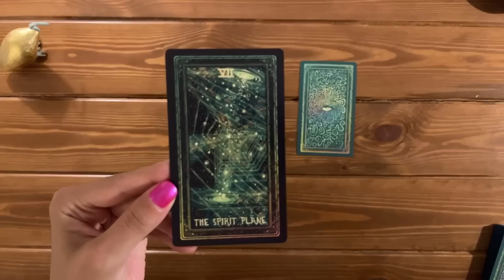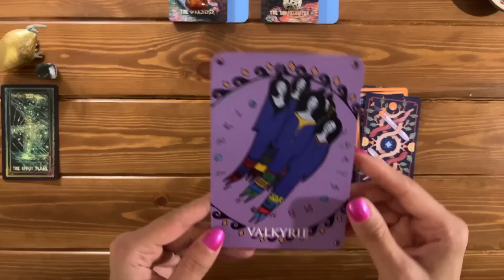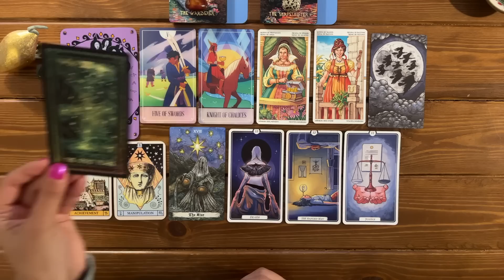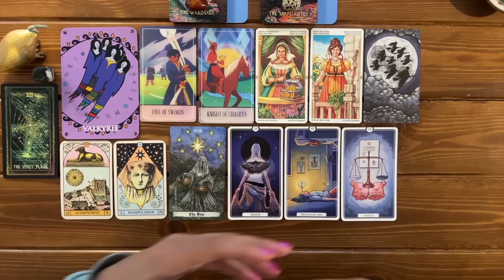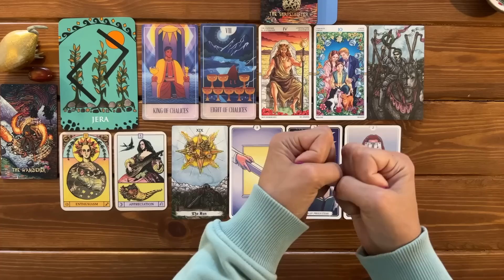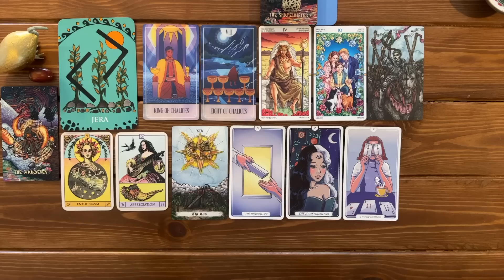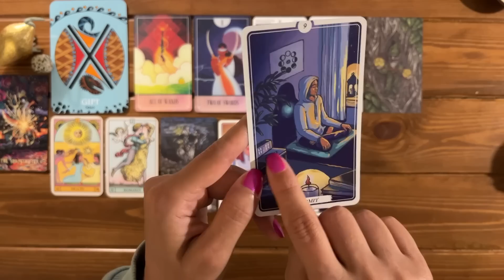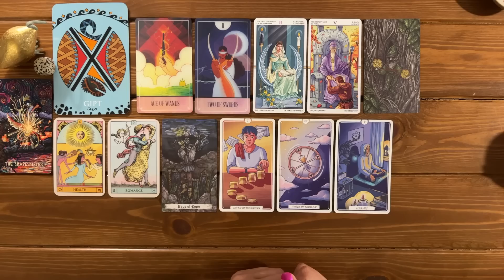Revealing A Major Event From Your Akashic Records! ✨📖 💫🥹✨| Timeless Reading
Pick A Card - Timeless Reading
Revealing A Major Event From Your Akashik Records! ✨📖 💫🥹✨

🦋:Timestamps:🦋
Pile Picking: 00:00
Preparation of the 3 piles: 03:21

Pile 1 (The Spirit Plane + Green Moss Agate): 10:31
Pile 2 (The Wonder + Carnelian): 35:14
Pile 3 (The Shapeshifter + Dalmation Jasper): 54:18

🎴Decks used in this reading:
-The Myths And Legends Tarot
-Odin and the Nine Realms Oracle by Sonja Grace
-The Fablemakers Animated Tarot Deck by Grounded By The Moon
-Wake Me Up Tarot by Rattanawadee Sukapad & Roshini Sachdev
-The Prisma Visions Tarot by Jame R. Eads
-Wheel of The Year Tarot by Maria Caratti